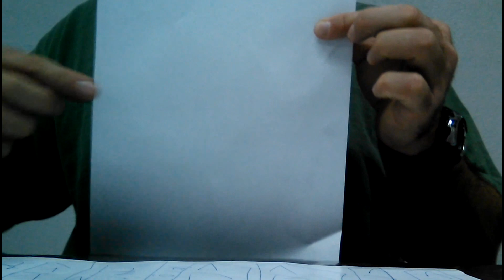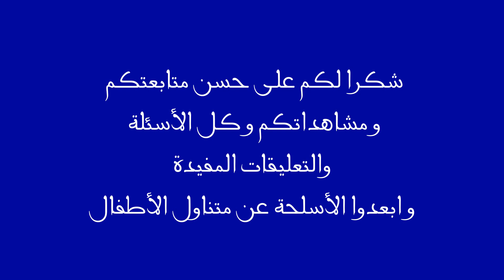مسدس ابو محالة 357 من شركة كولت موديل بايثون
هذه هدية الى عشاق مسدس أبو محالة المشهور